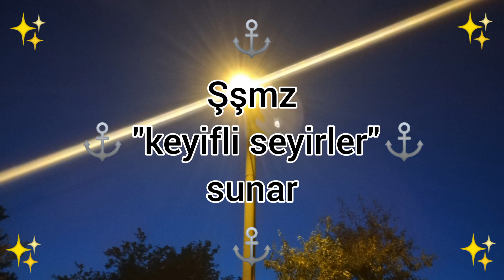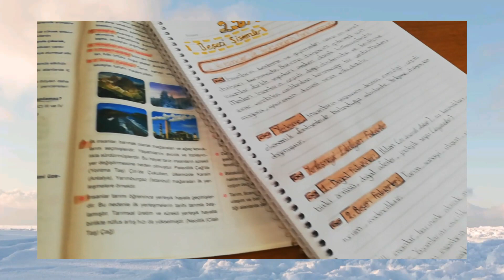Tel Panomu Düzenleyelim 📌🖇️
Böyle düzenleme videolarının daha fazla gelmesini istiyorsanız
ABONE
YORUM
yapabilirsiniz!

Hoşçakalın👋